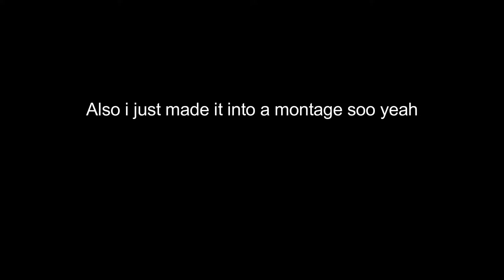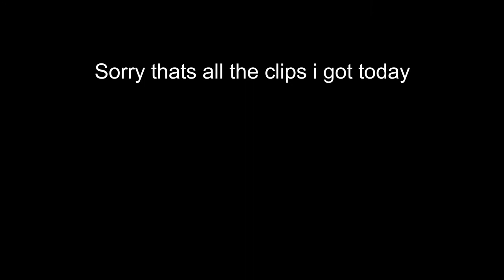Green - egg MONTAGE!!! :D - Roblox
whoooooo
im so proud of this
it took me a while